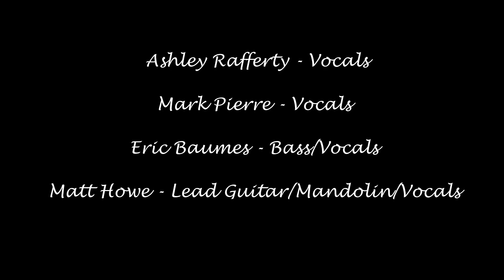Big Sky Country - "Lose My Mind"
An UPST8MUSICFANZONE video. Brett Eldredge cover. Recorded at The Meadowbrook Saloon, Glen, NY. 10/23/2015.

Ashley Rafferty - Vocals Mark Pierre - Vocals Eric Baumes - Bass/Vocals Matt Howe - Lead Guitar/Mandolin/Vocals Brad Gardner - Acoustic & Electric Guitars/Vocals Alex Fuller - Drums Rikk Anderson-Pedal Steel Guitar